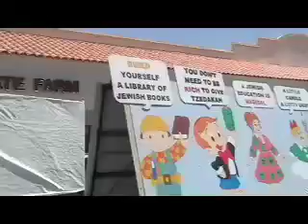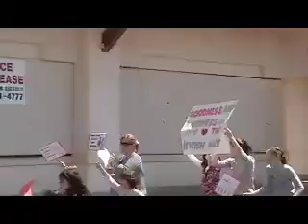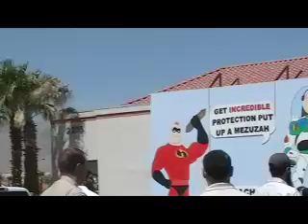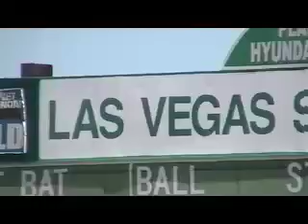Lag B'omer Parade Chabad in Las Vegas NV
On Sunday May 6th 2007 Las Vegas hosted it's first ever Lag B'omer parade. Now we can happily say that what happens in Vegas has a positive effect on the whole world. Moshiach Now!!